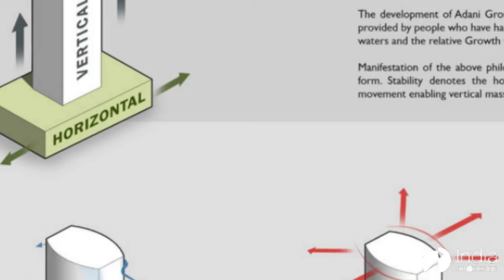Architect of the Month April 2024: Abhijit Purohit | Archgroup International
Ar. Abhijit Purohit engages you with his soft-spoken demeanor and his humility. His stance completely belies the fact that he heads the India operations of an international multidisciplinary architectural practice Archgroup International.  It has been interesting to get to know the person behind the successful lead architect as he candidly admits to his adventurous streak, his impulsiveness and his naiveté amidst his sharp design acumen and ingenious nature. His philosophy revolves around patience, diligence and self-motivation as keystones to success!

Limelight puts the spotlight on a creative's philosophy and repertoire. It presents an insight into not just the design process, but the principles and values that are the backbone of their professional practice. Created in Association with the Architects/Designers themselves, Limelight examines and highlights a professional's design approach as much as it does the impact it has on the society and the environment.

This Limelight is powered by @arcedior  – a single-window global procurement solutions company and contract manufacturers for architects and interior designers.

Video Recording: Team India Art n Design
Concept & Creative Direction: Lalit Hira
Video Editor: Kalpak